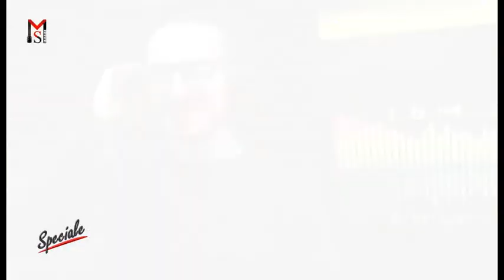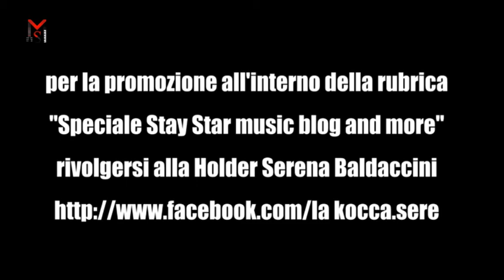SPAZIO MUSICA, replica puntata N°124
SPAZIO MUSICA, programma musicale ideato e prodotto da Francesco Lacalamita con la collaborazione di IndipendentTV.
SPAZIO MUSICA: una distribuzione capillare sul territorio grazie ad un’ampia e solida rete di partner che diffondono la musica, emergente e già affermata, fuori dal circuito nazionale.
Ospiti: BRUNO CARUSO – EUGENIO AMATO – ELENA PRESTI con “Talent Contest TV”

Editore Franco De Angelis
Regia di Daniele Liberato
Intervista Nancy Fazzini